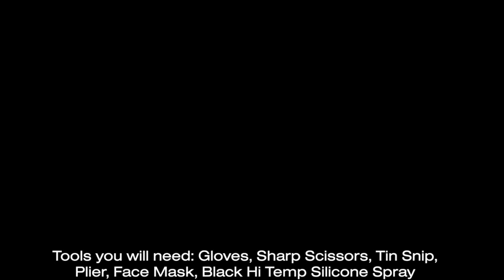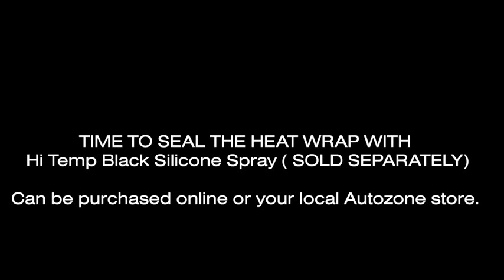Cinta Térmica (10 Cabezales) 10 Metros, Cinta De Escape